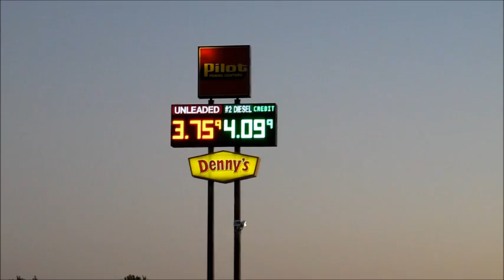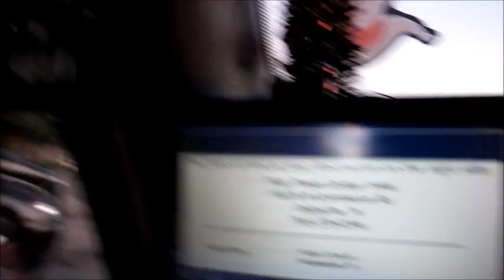Week 41 V-log Wednesday